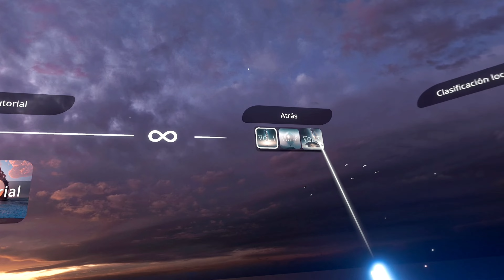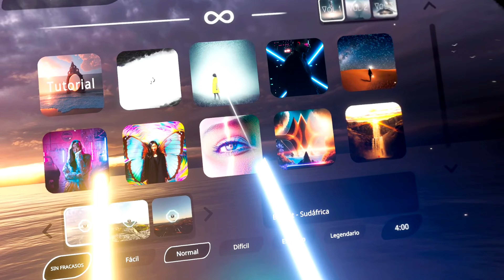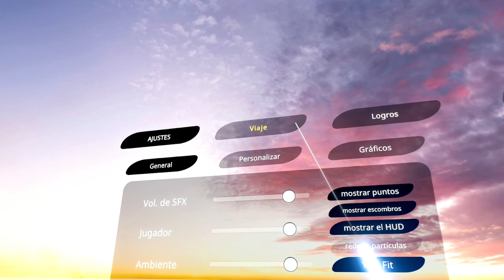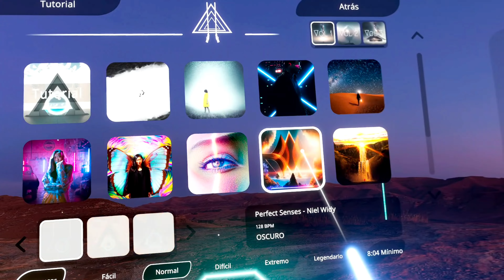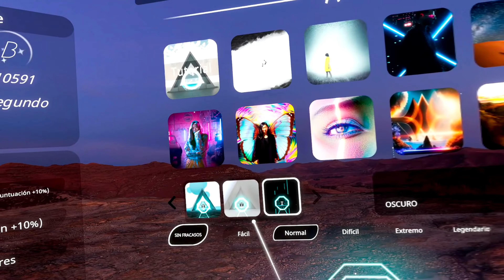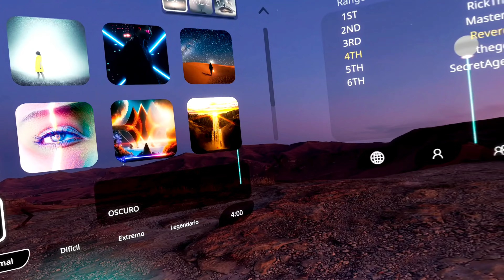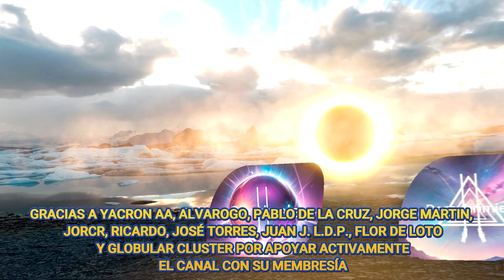BEAT SABER CONOCE A PISTOL WHIP COMBINACIÓN EXPLOSIVA (PCVR)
EN SOLARBLACK NOS ENCONTRAMOS A BEAT SABER MEZCLADO CON FITNESS Y MOMENTOS ARCADE QUE NOS RECUERDAN A TÍTULOS COMO PISTOL WHIP. COMBINACIÓN INTERESANTE Y ORIGINAK PARA PONERNOS EN FORMA. DALE a PLAY y TE LO CUENTO TODO.

NOTA IMPORTANTE - URGENTE:
Tras una incursión no identificada en nuestro email oficial queda totalmente INHABILITADO. No lo utilicéis ni contestéis nada que provenga de ese correo electrónico de aquí en adelante. Gracias y saludos

TU OPINIÓN ES IMPORTANTE. DÉJALA EN LA ZONA DE COMENTARIOS Y DEBATE EN COMUNIDAD CON APASIONADOS DE LA VR / AR / XR

Para acceder a NUESTRO NUEVO REPOSITORIO debes formar parte de NUESTRA COMUNIDAD EN TELEGRAM y allí los encontrarás. Dale al link y participa en nuestra comunidad Telegram:

META QUEST 3S MODELO 128 GB 329,99 EUROS
META QUEST 3S MODELO 256 GB 439,99 EUROS
META QUEST 3 MODELO 128 GB 479,99 EUROS
META QUEST 3 MODELO 512 GB 549,99 EUROS
META QUEST 2 MODELO 128 GB  299,00 EUROS
META QUEST 2 MODELO 256 GB 399,00 EUROS
SONY PSVR 2 599,00 EUROS
SONY PSVR2 + HORIZON CALL MOUNTAIN 699,00 EUROS
PICO 4 MODELO 128 GB 399,99 EUROS
PICO 4 MODELO 256 GB 469,99 EUROS

00:00 INTRODUCCIÓN
00:02 REVIEW SOLARBLACK PCVR (META QUEST 3)
07:55 CONCLUSIONES + RECOMENDACIONES + DESPEDIDA